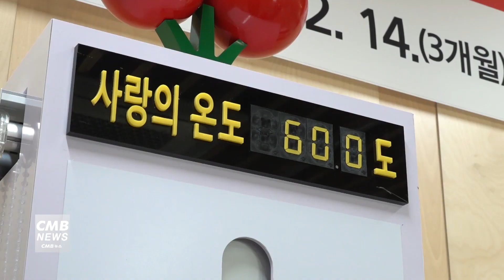[서울뉴스]동대문구, '따뜻한 겨울나기' 역대 최고 실적 달성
지난 11월부터 3개월간 추진된
'2023 희망온돌 따뜻한 겨울나기 사업'에서
동대문구청 역대 최고금액이 모금됐습니다.

구는 지난해 12억1427만 원보다 7.9% 증가한
13억 1021만 원의 역대 최고 모금액을 달성했습니다.

특히 지난 코로나19로 모금액 감소 전인
2020년 이전 실적을 회복할지 여부에 관심이 집중됐지만
역대 최고 모금액을 달성하는 동시에
500만 원 이상 고액기부도 68건에 달했습니다.

구는 따뜻한 온정을 나누어준 모금 유공자 중
500만 원 이상 정기 고액 기부자 10명에게 구청장 감사패를,
100만 원 이상 65명에게는 감사장을,
그 외 기탁자 전원에게는 감사 서한문을 전달할 예정입니다.